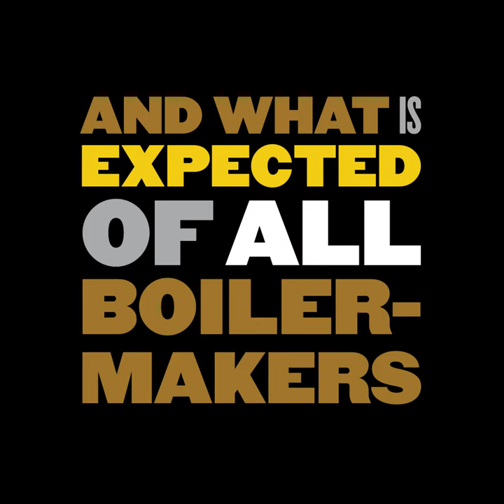Mitch Daniels Delivers a Message of Hope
During his May 2018 commencement speech, Purdue University President Mitch Daniels challenged graduates to build bridges between every cultural ravine and set the tone for how the university will commemorate its sesquicentennial kicking on this fall during Homecoming. The Purdue University Sesquicentennial Campaign, 150 Years of Giant Leaps, is a yearlong celebration of Purdue, its remarkable people, its unique history and its visionary drive to meet the world’s future challenges.